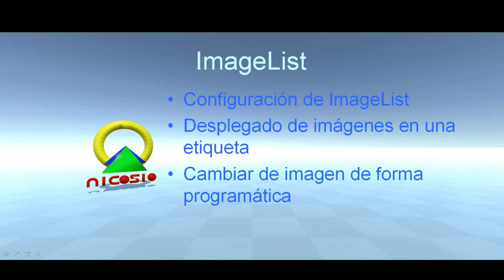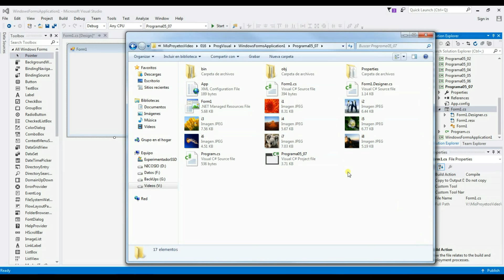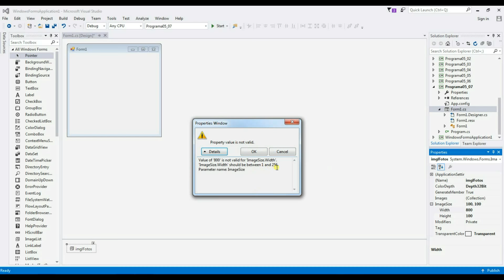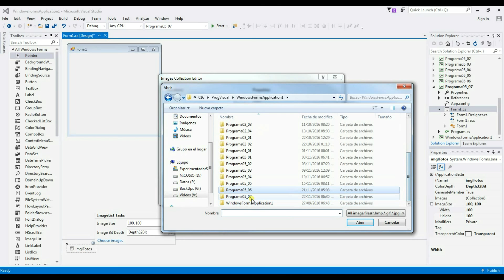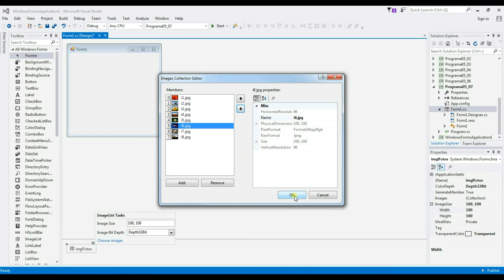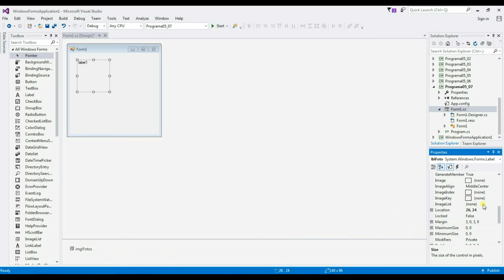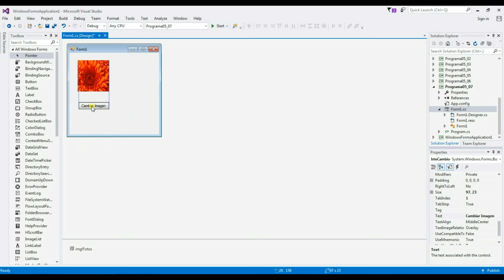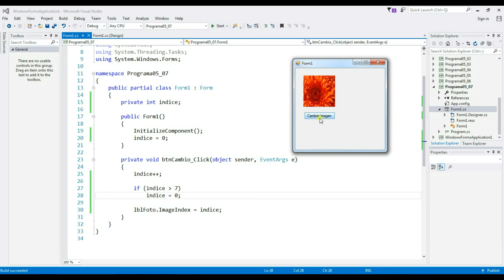Programación Windows Forms C# 29 --- ImageList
Con ImageList tenemos un contenedor para imágenes que posteriormente podemos usar con otros controles.